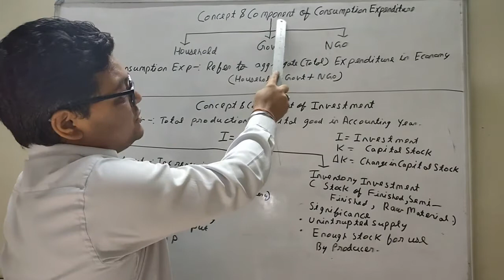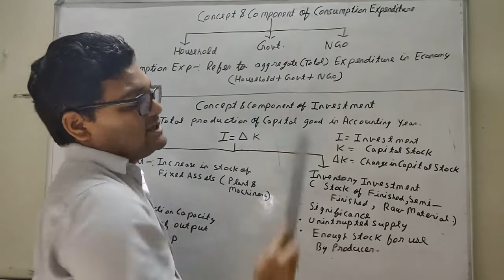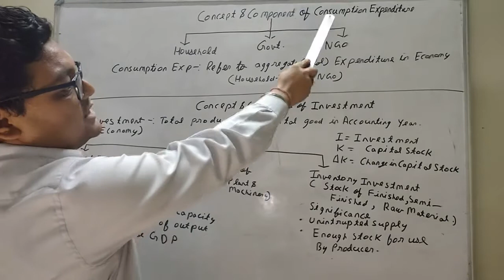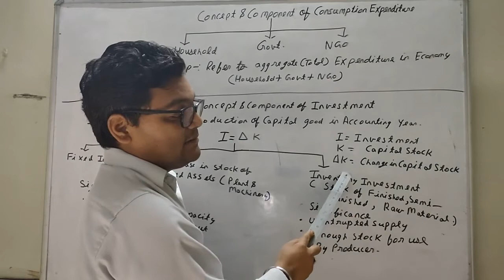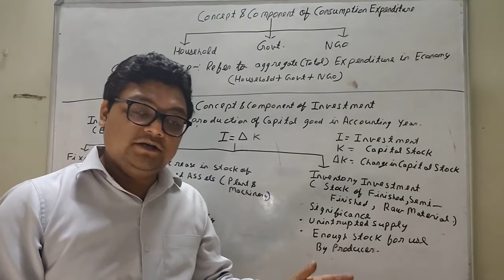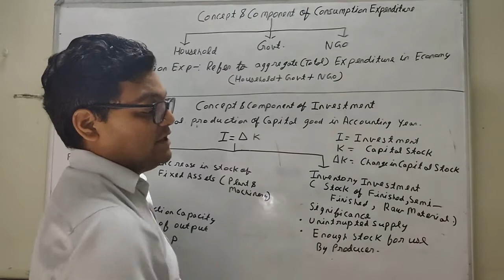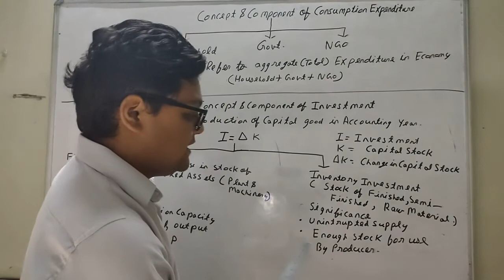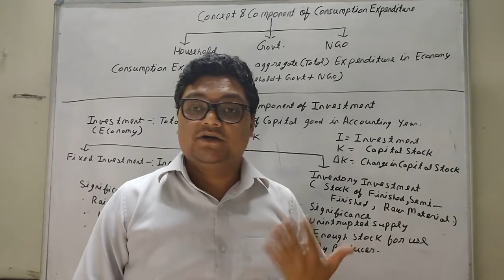concept and component of consumption expenditure and investment commerce classes by RACHIT RAWAT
detailed explanation of consumption and investment expenditure for 12 macro economics
commerce classes by RACHIT RAWAT
commerceclassesbyRACHITRAWAT